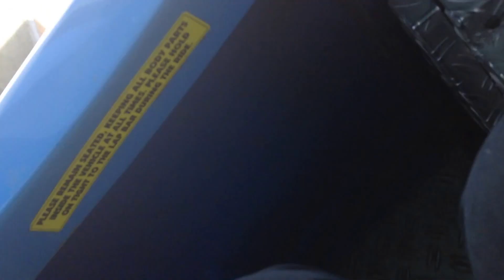Coast Rider 2016 #3